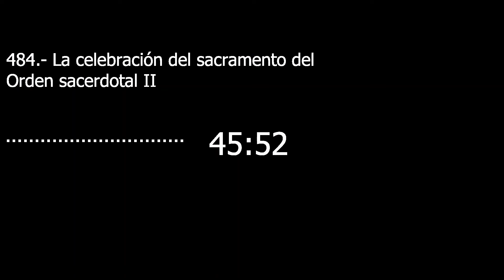Catecismo 1572-1574. La celebración del sacramento del Orden sacerdotal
La celebración del sacramento del Orden sacerdotal

1572 La celebración de la ordenación de un obispo, de presbíteros o de diáconos, por su importancia para la vida de la Iglesia particular, exige el mayor concurso posible de fieles. Tendrá lugar preferentemente el domingo y en la catedral, con una solemnidad adaptada a las circunstancias. Las tres ordenaciones, del obispo, del presbítero y del diácono, tienen el mismo dinamismo. El lugar propio de su celebración es dentro de la Eucaristía.

1573 El rito esencial del sacramento del Orden está constituido, para los tres grados, por la imposición de manos del obispo sobre la cabeza del ordenando, así como por una oración consecratoria específica que pide a Dios la efusión del Espíritu Santo y de sus dones apropiados al ministerio para el cual el candidato es ordenado (cf Pío XII, Const. ap. Sacramentum Ordinis, DS 3858).

1574 Como en todos los sacramentos, ritos complementarios rodean la celebración. Estos varían notablemente en las distintas tradiciones litúrgicas, pero tienen en común la expresión de múltiples aspectos de la gracia sacramental. Así, en el rito latino, los ritos iniciales —la presentación y elección del ordenando, la alocución del obispo, el interrogatorio del ordenando, las letanías de los santos— ponen de relieve que la elección del candidato se hace conforme al uso de la Iglesia y preparan el acto solemne de la consagración; después de ésta varios ritos vienen a expresar y completar de manera simbólica el misterio que se ha realizado: para el obispo y el presbítero la unción, con el santo crisma, signo de la unción especial del Espíritu Santo que hace fecundo su ministerio; la entrega del libro de los evangelios, del anillo, de la mitra y del báculo al obispo en señal de su misión apostólica de anuncio de la Palabra de Dios, de su fidelidad a la Iglesia, esposa de Cristo, de su cargo de pastor del rebaño del Señor; entrega al presbítero de la patena y del cáliz, "la ofrenda del pueblo santo" (cf Pontifical Romano. Ordenación de Obispos, presbíteros y diáconos. Ordenación de Presbíteros. Entrega del pan y del vino, 163) que es llamado a presentar a Dios; la entrega del libro de los evangelios al diácono que acaba de recibir la misión de anunciar el evangelio de Cristo.